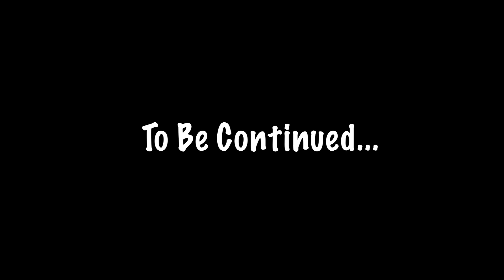Woody's Roundup - S03 EP1 - Breaking The MultiClock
After the events of the Woody's Roundup Movie, Andy has sacrificed himself for Woody, and his friends. Woody tries to somehow bring him back, as he asked Tails to use the Master Emerald. Something went horribly wrong...